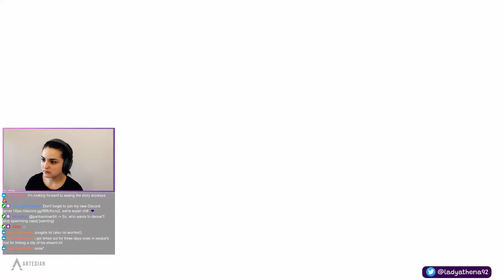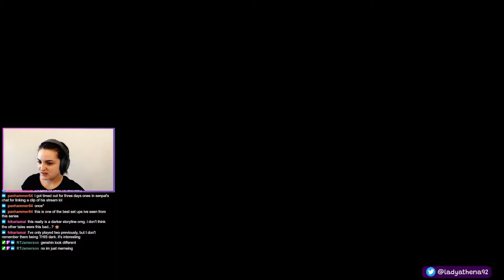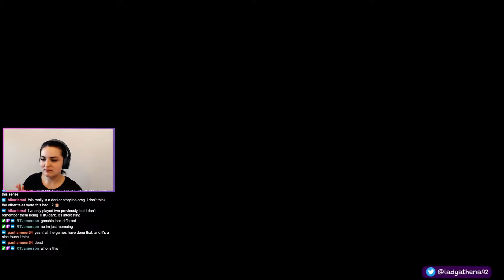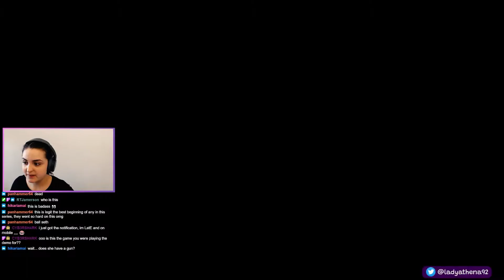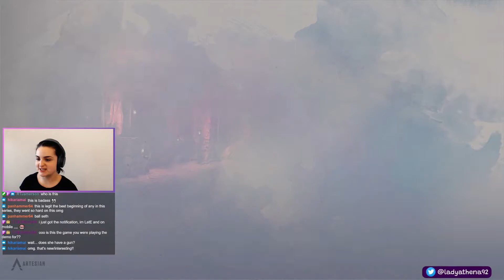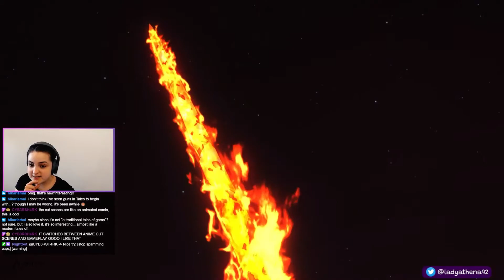Tales of Arise | Let's Play Part 1: Introduction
Let's play Tales of Arise! This is my first Tales game and I was absolutely blown away by every aspect of the gameplay mechanics, character design and animation! 10/10 would recommend